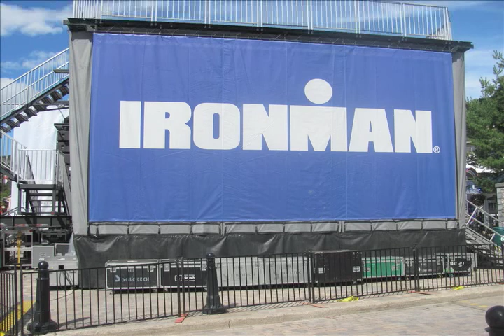Cycling: Iron Man Mont Tremblant (part 1)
Inaugural 2012 Iron Man competition in Mont Tremblant, Quebec, Canada.